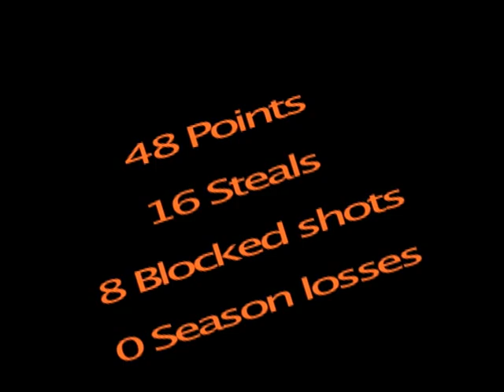walker basketball 2012 season